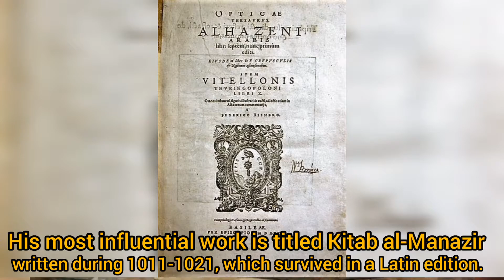Ibn-ul-Haytham | FATHER OF MODERN OPTICS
Hassan Ibn al-Haytham was a Muslim Arab mathematician, astronomer, and physicist of the Islamic Golden Age. Referred to as "the father of modern optics", he made significant contributions to the principles of optics and visual perception in particular.

Hussain Optics has brought you the playlist of History of Opticians where you can get information about the opticians who worked hard in this field.